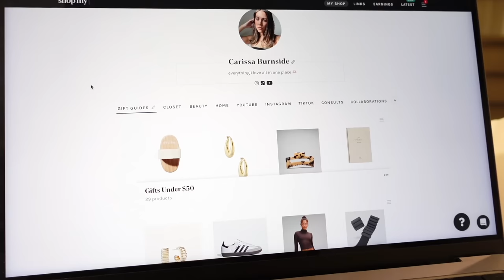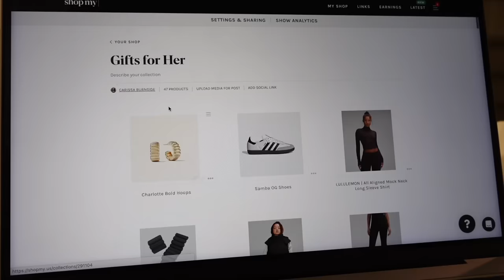VLOG | a typical day in my life ft. new jewelry & gift guides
Thank you PDPAOLA for partnering with me on a portion of this video. Follow to shop all my favorites.

PDPAOLA
Jupiter earrings (gold)
King huggies (pave)
Large labradorite pendent
Pave small pendent
Pave large pendent
Snake necklace
Chain necklace
King Ring
Crown ring

PDPAOLA WISH LIST
Tango chain necklace
Marina chain necklace
Stacker clasp chain necklace
Marina hoops
Pave Duna Hoop

Grey robe (similar)
Blush (rose glow)
Blush (passionfruit)
White tee (size XS)
Peppermint lip balm
Black pajama set (size XS)

MEASUREMENTS
Height: 5'1"
Waist: 23.5"
Hips 34.5"
Cup: 32D
Tops: XS
Jeans: 24/00